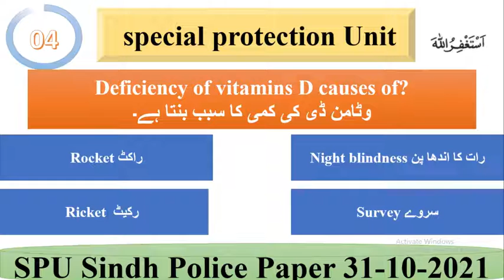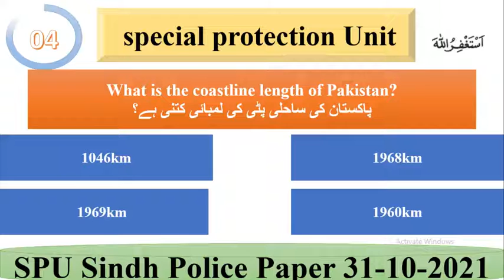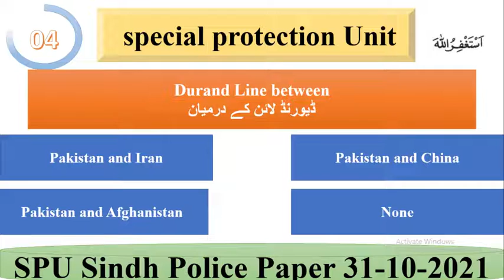Special Protection Unit Sindh Police Solved Paper by PTS Held at 31-10-2021| 31 date PTS SPU test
IN THIS VIDEO WE ARE GOING TO  TALK  ABOUT(Special Protection Unit) Sindh Police Solved Paper by PTS Held at 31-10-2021
 spu unit test 31 date test